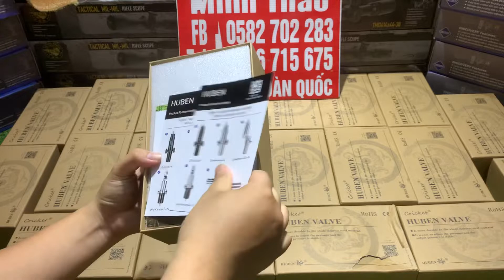VAN CRICKET HỘP MỞ BẢN DÀI 2021 | CHỈNH ÁP BẰNG INOX . SHIP COD TOÀN QUỐC GIÁ 900K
giá 900
✅bảo hành chính hãng 1 tháng ngày khi có lỗi đổi mới cho anh em

SHOP MINH THẢO CHUYÊN CUNG CẤP PHỤ KIỆN PCP CONDOR ,FX UY TÍN CHẤT LƯỢNG.

*Một số mặt hàng shop đang bán:

-van cricket hộp mở, van cricket hộp rút , van superwel hộp đỏ van z superwel hộp đỏ , khớp u cricket

-Bình nhôm đít bằng , bình nhôm đáy tròn , bình cacbon đen và trắng dung tích đầy đủ.

-Giảm âm 3 khúc busnell , Sumo đầy đủ

- Kính ngắm 500 loại mẫu mã đa dạng và phong phú

-cành lotha tem vàng , cành diana , cành huben...

- khung tròn condor xs884 , khung vuông 2020..

- quy thái fx có chốt an toàn.

Bảo hành chính hãng 100% lỗi 1 đổi 1 khI mua bất kì sản phẩm nào từ bên shop.✅✅✅

 Ship hàng cod trên toàn quốc không phải cọc tiền. ĐƯỢC KIỂM TRA HÀNG TRƯỚC KHI THANH TOÁN✅✅✅